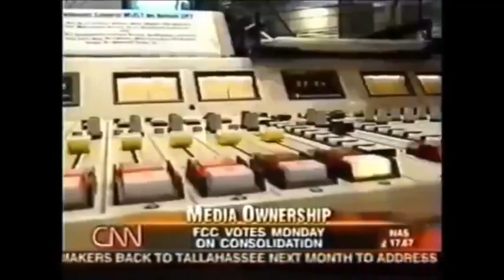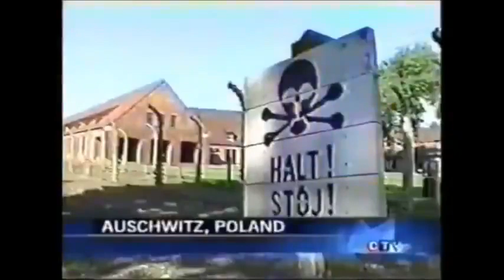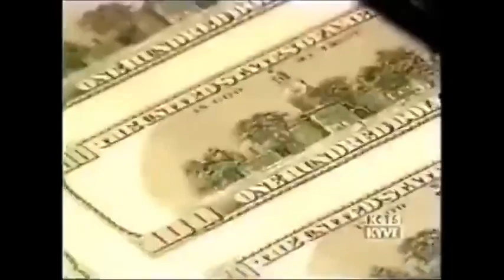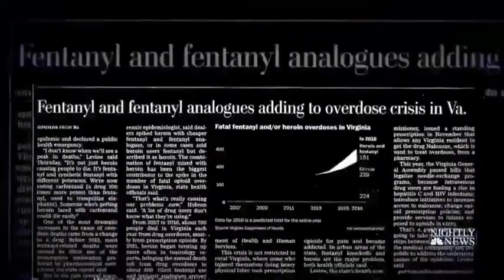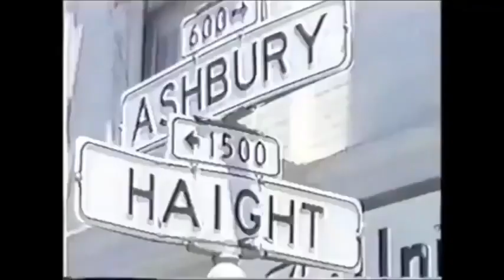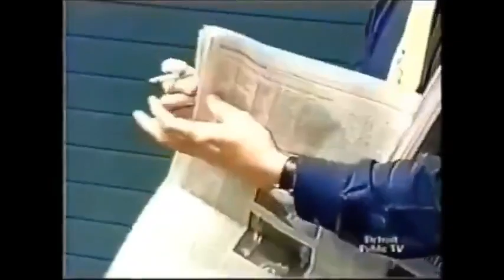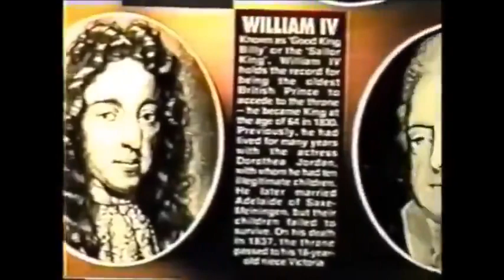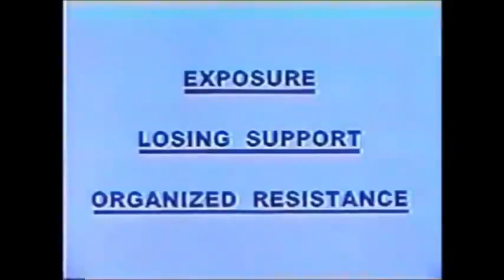ROTHSCHILD'S TOOLS OF DESTRUCTION